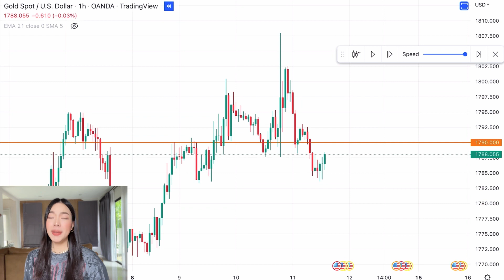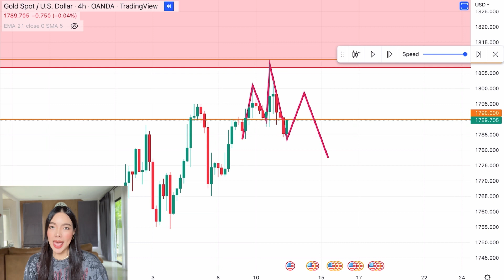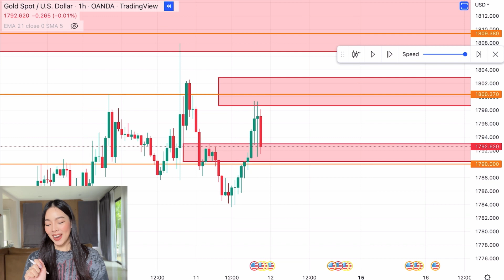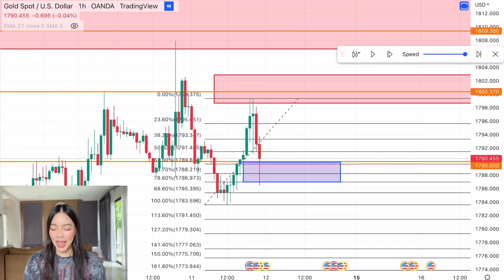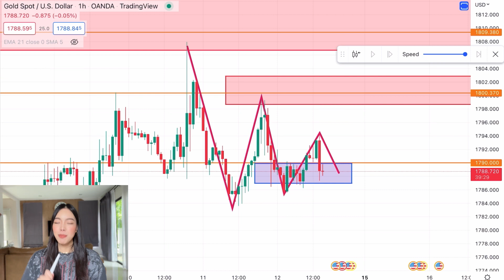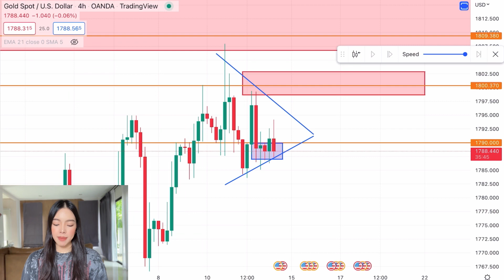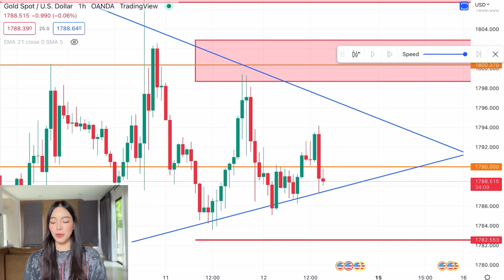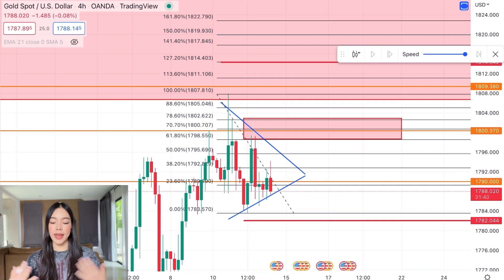มุมมองทองคำวันนี้ 12/08/2022 : ทองคำเริ่มพักตัว รอเลือกทาง กลับตัวหรือไปต่อ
เรียนรู้ตลับเมตรของวิศวกร เครื่องมือมหัศจรรย์ที่เทรดเดอร์ต้องรู้!!

กับ สูตรลับจับทริค Fibonacci

สัมมนาออนไลน์ที่จะพาคุณชี้เป้าหาจุดเข้าออเดอร์ และจุดทำกำไรที่แม่นยำมากยิ่งขึ้น

สามารถลงทะเบียนได้แล้วพร้อมกันวันนี้ ฟรี !!

เงื่อนไขการเข้าร่วม
เพียงมีบัญชี XTB + ยอดฝากใหม่ $500
รับสิทธิพิเศษ เข้าโปรเจค BUBI

1. มีพอร์ท XTB ภายใต้การดูแลของ Bravo
2. มียอดฝากขั้นต่ำ 500$